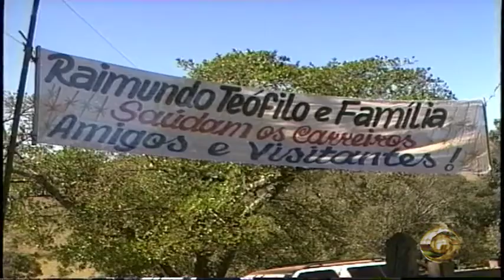CARROS DE BOI MATUTINA 19 JULHO 2008